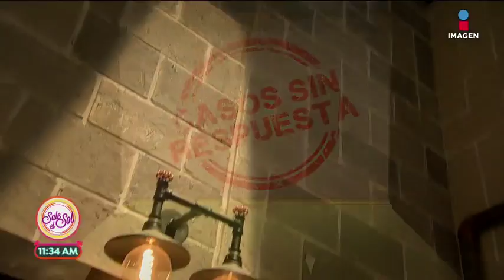Casos sin respuesta: El Tesoro de Moctezuma | Sale el Sol